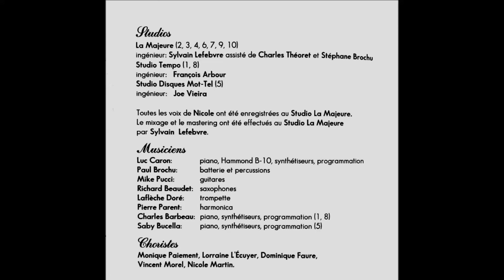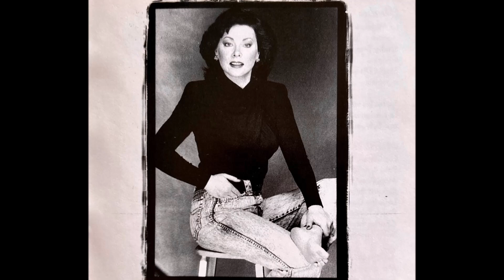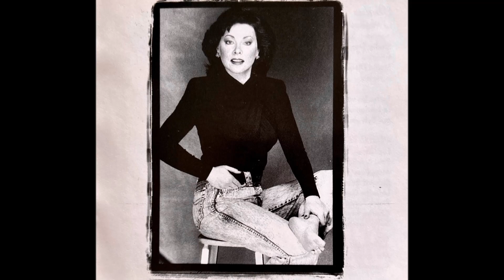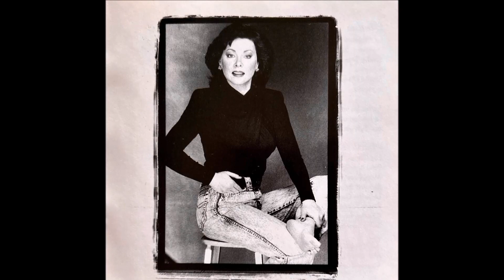Nicole Martin - Juste Un Peu D'amour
(S. Bucella/C. Hugo).
Album: Le Goût D’aimer (DIVA C-16), 1991.